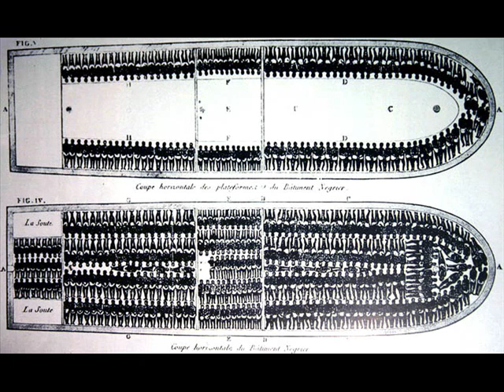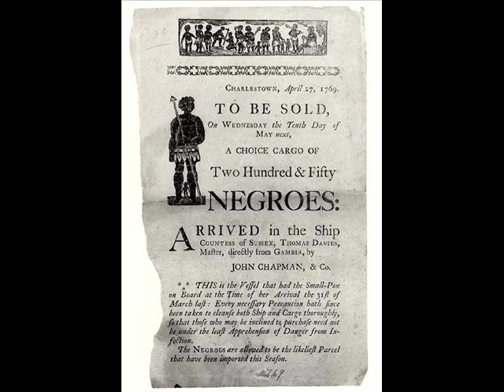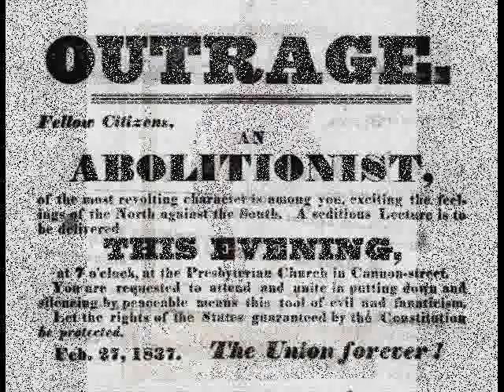LETTA MBULU MANY RAINS AGO [OLUWA]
Deeply Emotive Song From Letta Mbulu,Who Perfomed This In Both English & In The Native Nigerian Language,Yoruba.